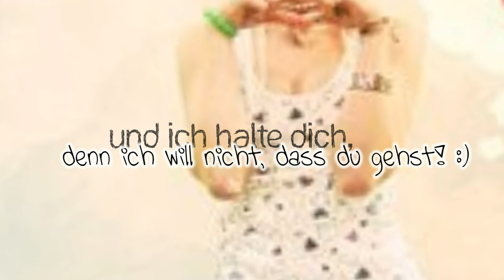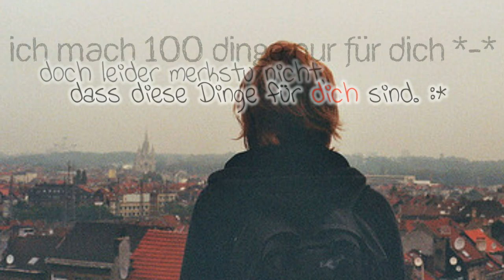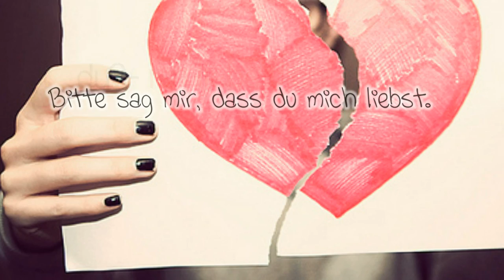»Leider weisstu nicht, was durch dich grad in mir passiert. ♥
HIER - GIBTS - WISSENWERTES :D
Lied: 100 Dinge nur für dicj
Interpret: Wortfeind *-*
Selbst gekürzt !
Programm: Cyberlink Powerdirector 9
Schriften: [ank]* ; Viva la vida ; Nerwus ; My Organization
oh mein gott. ich bin da wieder voll drinne. in dieser totalen verrücktheit nach dir. *-* Ich hab dich so lange nicht gesehen und das schmerzt so, dass ich mir alte Videos von dir hier auf Youtube reinziehe nur um deine Stimme und dein Lachen zuhören. Und für einen kleinen Augenblick bin ich so endlos glücklich. Wirklich! Ich traue mich nicht, jmd. davon zu erzählen, wie sehr ich mich doch wieder in dich verguckt habe, weil sie alle böse auf mich wären. Sie würden sagen: "Er ist ein Idiot!" ; "Lass ihn gehen!" ; "Er macht dich kaputt!" blablabla. Ich kenne diese Kontexte schon auswendig. Und ich bin nicht doof, ich weiß das alles. Aber es geht nicht. Weil du es schaffst mich in 1 Sekunde so glücklich zumachen wie keiner. Und bei Liedern wie diesen bekomm ich Gänsehaut, weil sie mich an dich erinnern. An dein süßes Lachen und deine Art dich zubewegen. Dein Duft und deine Wärme. Ich vermisse das so. Aber es wird nie ganz verloren gehen. Es wird immer in mir weiterleben. Das verspreche ich dir. Ich wünsche mir aber trotzdem, dass du uns eine weiter Chance gibst, weil ich das Mädchen bin dass dich seid 2 Jahren 9 Monaten und 17 Tagen liebt. und das weisstu. Tief in dir drinnen weisstu das. Da bin ich mir sicher. Ich werde immer an deiner Seite sein, M. Immer.- Ich liebe dich. ♥ Gestern, heute und für immer.